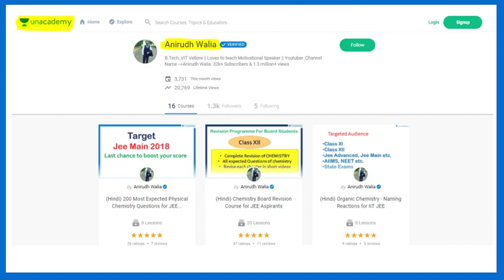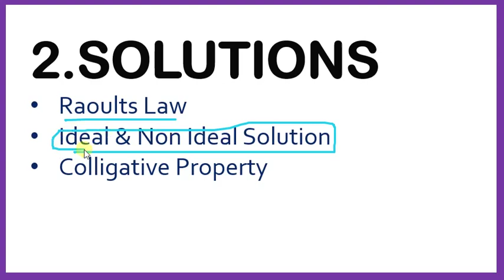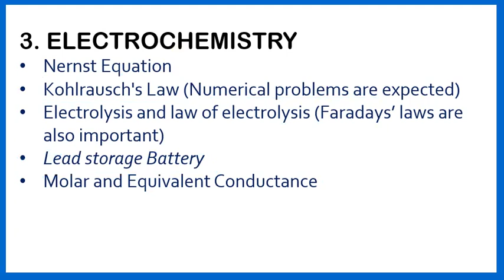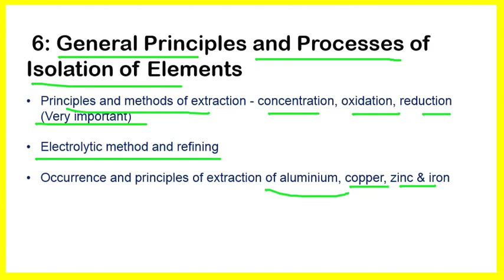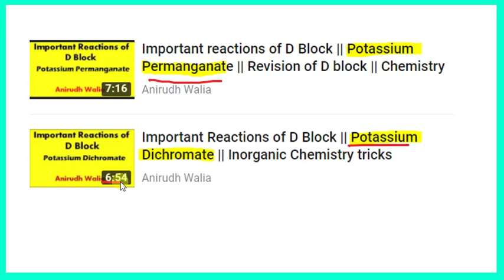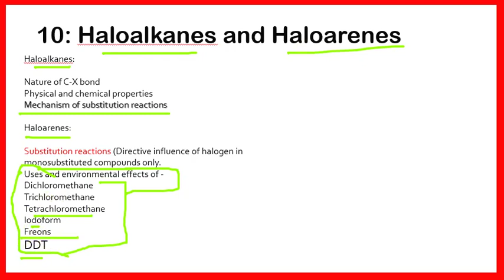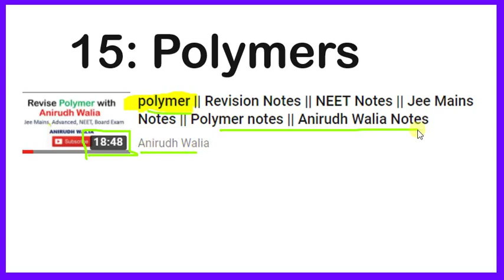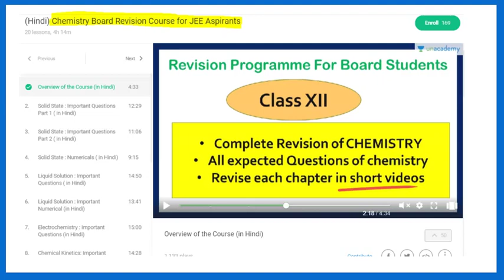class 12 chemistry | revision video | complete course | cbse | neet | jee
Anirudh Walia

anirudh walia

anirudh walia chemistry

1.THE SOLID STATE
Amorphous and Crystalline solids
Packing
Defects
2.SOLUTIONS
Raoults Law
Ideal & Non Ideal Solution
Colligative Property
3. ELECTROCHEMISTRY
Nernst Equation
Kohlrausch's Law (Numerical problems are expected)
Electrolysis and law of electrolysis (Faradays’ laws are also important)
Lead storage Battery
Molar and Equivalent Conductance
4.CHEMICAL KINETICS
Factors affecting rate of reaction: concentration, temperature, catalyst
collision theory
Activation energy (Very important, effect of temperature)
Arrhenius equation (Very important)
5.SURFACE CHEMISTRY
 6: General Principles and Processes of Isolation of Elements
7: P Block Elements
8. d- and f-BLOCK ELEMENTS
 9: Coordination Compounds
Organic compounds containing Nitrogen
Biomolecules
Polymer
Chemistry in Everyday Life
complete chemistry revision
revise chemistry
chemistry in 1 day